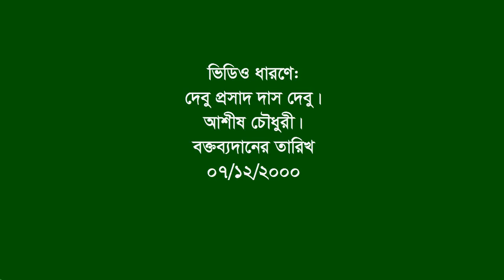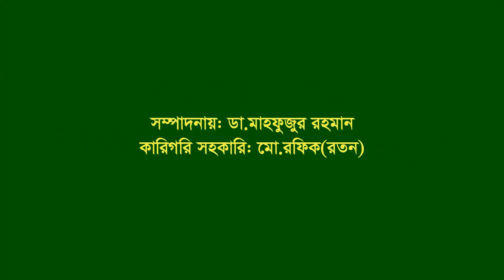Speech of Adv. Abu Md Hashem ।Raozan । CTG । President ।। CTG Dist ।। SL. F Fighter। FF।Commander.